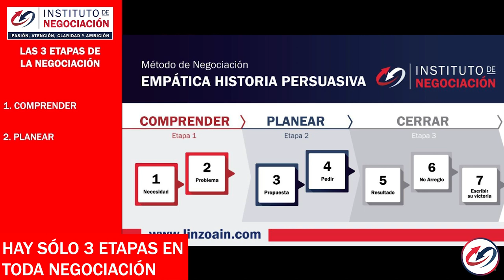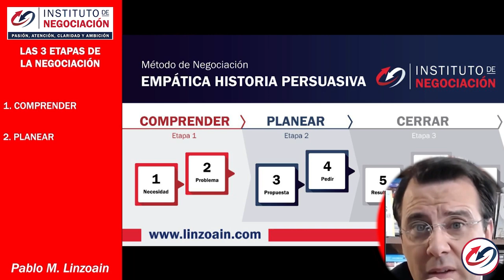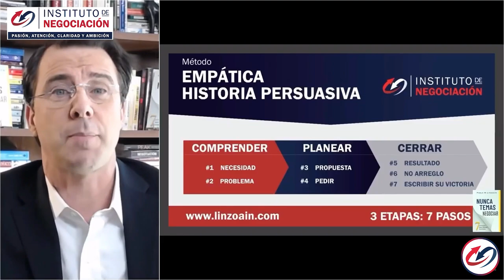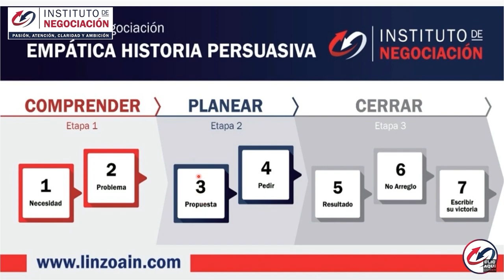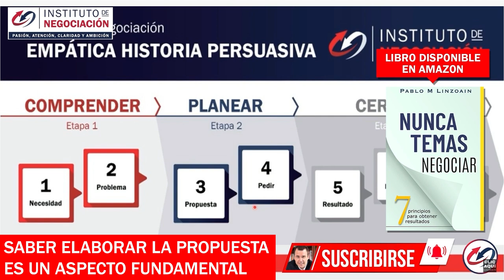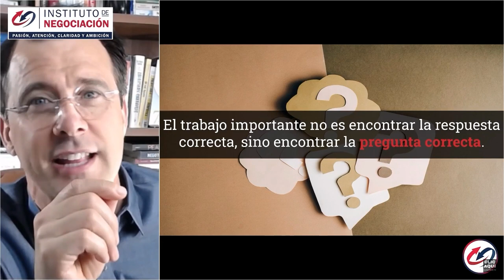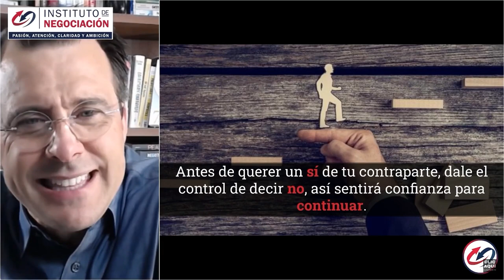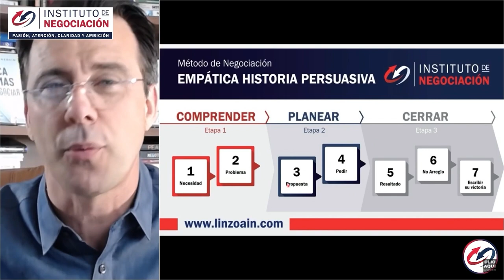DISEÑANDO LA PROPUESTA DE VALOR - Cómo Proyectar AUTORIDAD (Aunque Seas Muy Joven)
👉🏻 El destacado experto internacional en negociación, Pablo M. Linzoain, muestra DISEÑANDO LA PROPUESTA DE VALOR - Cómo Proyectar AUTORIDAD (Aunque Seas Muy Joven)

Obtené tu copia de mi libro